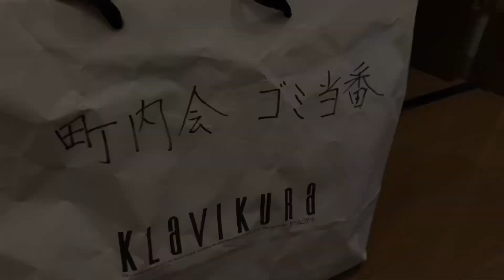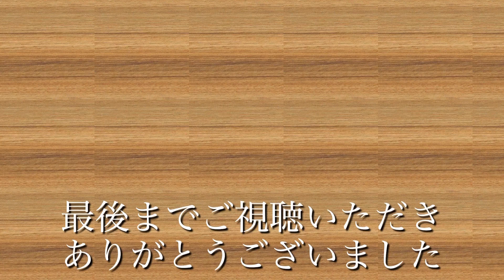愛犬と一緒に掃除当番へ行ってきました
順番に回ってくる町内会のごみの掃除当番　トイプードルの太郎を連れて掃除に行ってきました。愛犬の太郎は関係ないけど、散歩かてらいつも一緒に連れて行きます。中年夫婦とトイプードルの日常動画です。温かめで見て頂けると嬉しいです。コメント嬉しいです！更新の励みになります。

ミュージシャン: Xuxiao